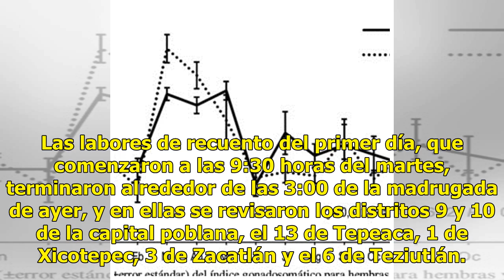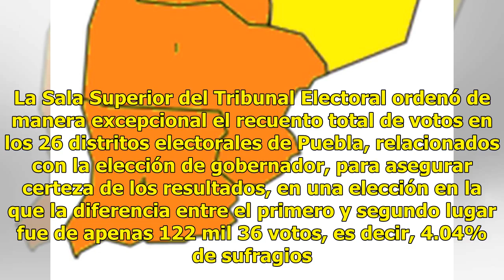Terminan conteo de seis distritos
Panistas poblanos afirman que llevan ventaja de votos CIUDAD DE MÉXICO.— Las Salas Regionales de Ciudad de México y Toluca del Tribunal Electoral del Poder Judicial de la Federación (Tepjf) concluyeron el recuento de votos en seis de los 26 Distritos Electorales respecto de la elección para gobernad...